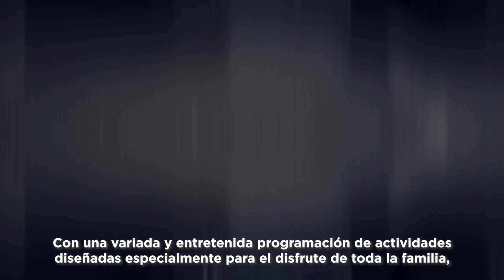La Plaza de la Cultura Juan Pablo Duarte: escenario que acogerá “Noches de Navidad”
En 60 segundos te enterarás de todo lo que aconteció en el Gobierno durante el día de hoy. Dale click y conoce las novedades de “Turismo en cada Rincón”, alimentación escolar y “Noches de Navidad”.